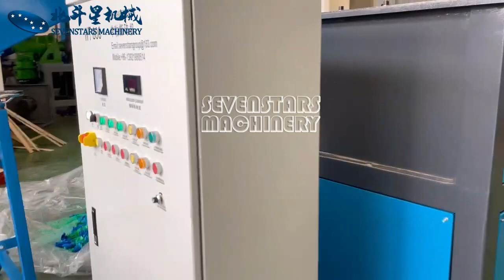plastic film single shaft shredder / shredding crushing machine